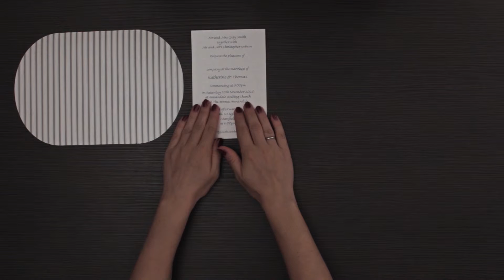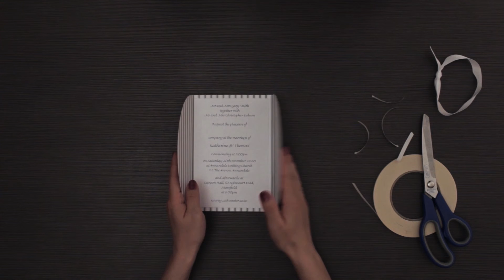Video 01 V 03